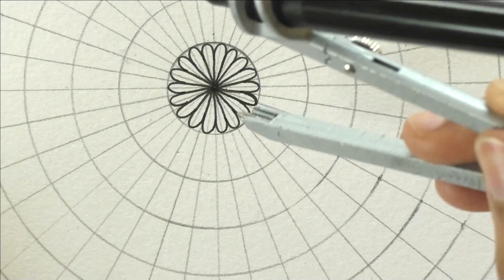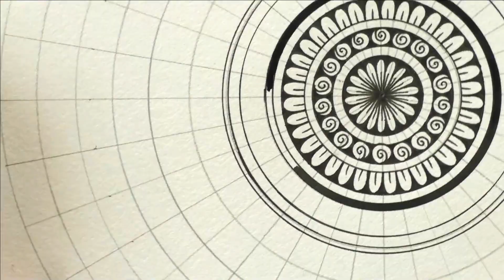How to draw a mandala step by step || MANDALA ART for beginners || HOW TO: Make the SIMPLE MANDALA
Hey guys! This video is about how to draw mandala for beginners. This tutorial shows some simple easy techniques to draw mandala art. Drawing mandala is a meditative and therapeutic process. Even if you are new at it, the act of drawing mandala is a really stress-relieving process.

Material used:
Staedtler Pigment Liner Fineliner
Staedtler Noris Pencil

How to draw a MANDALA step by step || How to draw a MANDALA ART for beginners || HOW TO: Make the MOST SIMPLE MANDALA